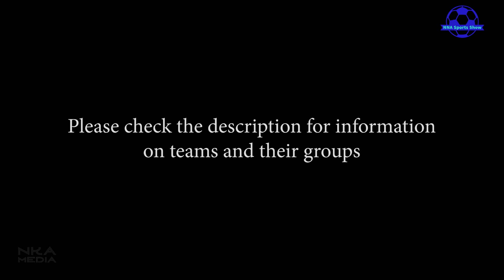JOHN ORR CUP | BOYS GROUP STAGES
Group A
1. Greenside
2.Hoerskool Die Burger
3.St Francis College A

Group B
1.Lambano
2.Sebetsa
3.Crown Field high

Group C
1.Princess High school
2.Kensington Secondary school
3.New Gate College

Group D
1.Dr Molefe
2.St Enda's
3.John ORR

Group E
1. Forest high school
2.The Hill High school
3.Watersrand high school

Group F
1. Mayfair Academy
2. Hoerskool piet
3.Whitestone college

Group G
1.St Francis College B
2.Wise Up
3.Bophelo Impilo

Group H
1.Zee's Academy
2.Voortrekker hoogte high school
3.Hoerskool Die Fakkel

Group I
1. Meadowlands secondary school
2. Phumlani Secondary school
3.Bokgoni Technical secondary school